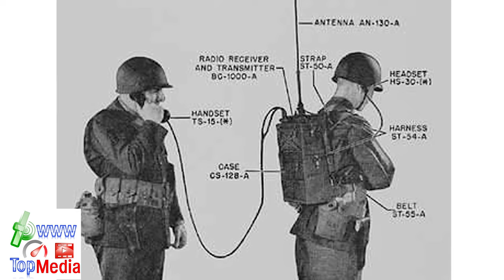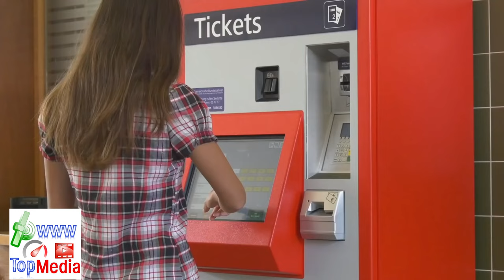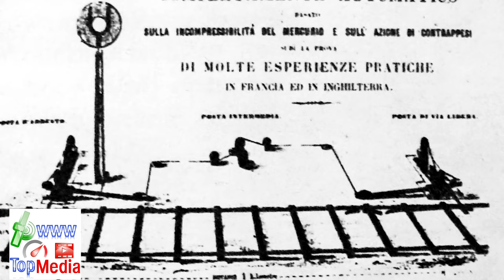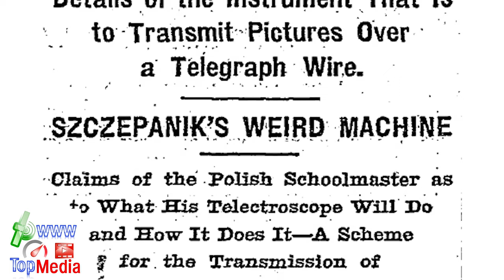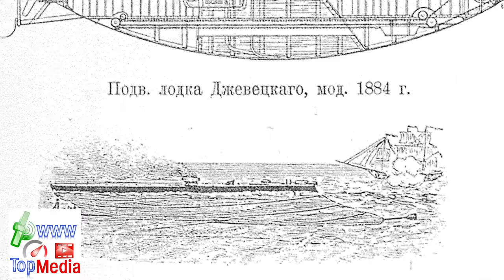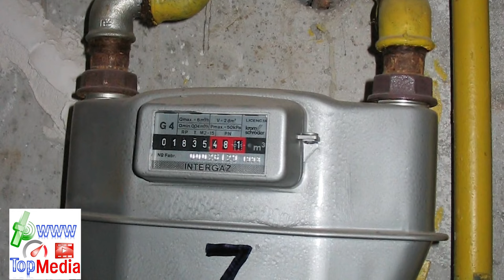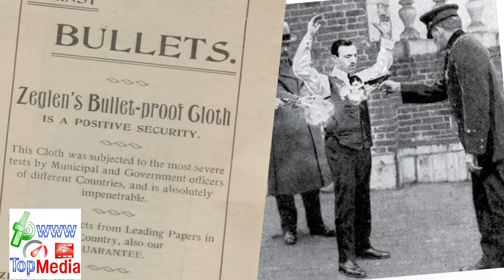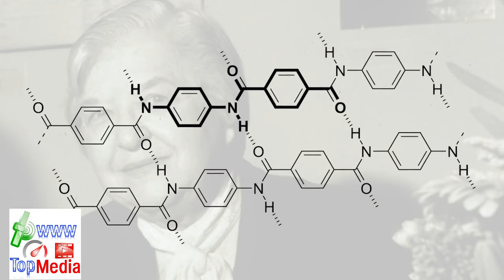💪 All TOP 2021 100+ 👈 Hi-Tech invention & science 😍 E-6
*** Topwww Media ***
The most ultimate gadgets. TOP 2021 latest cool new electronic mobile unique products of all time | 100+ technology and futuristic invention | including smart toys, modern, science, sci-fi, devices, tools & appliance and widgets. The compilation of electric, automatic, microelectronic, all portable, active and reactor, also kinetic related to physics invention videos. Must watch videos of atom, nuclear, skill and amasing equipment of how to machinery. The episodes include of all top 2021, top 2020, top 2019 and top videos, only selection of amazing - awesome videos, for the best of 2021, ranked for the best of the year. The series are best selected to cover revolutionary, innovative and universe-space categorised, hi-tech electronic and more.

1. Ingenious workers;
2. Highly ingenious tools;
3. Amazing machines and cool technology inventions;
4. Science and scientific discoveries;
5. Computer science & top technology;
6. Technology and the best inventions;
7. Best achievements of production industry including tech 2018, hi tech, gadgets and new technology;
8. Amazing cool technological inventions of 2019 and top 5 gadgets, best tech also covering nano hi tech of the amazon products, super bowl, dude perfect stuff and much more of other levels.